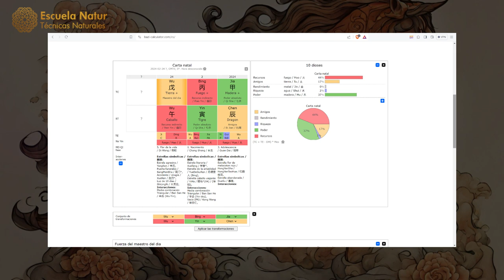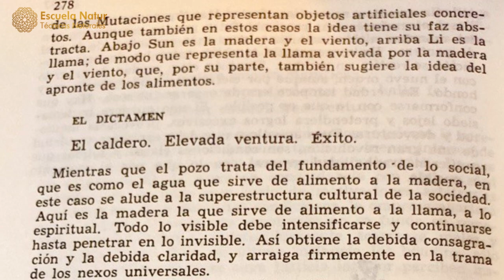24 FEBRERO 2024 ䷱ Hexagrama 50 EL CALDERO ☯ Influencias del día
HEXAGRAMA 50. EL CALDERO